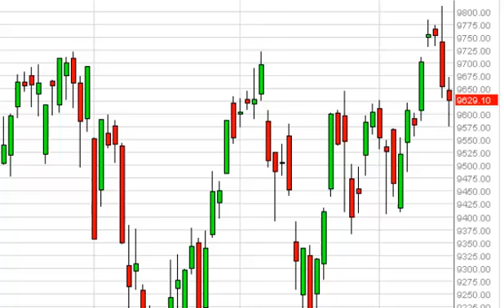Dax Technical Analysis for May 19, 2014 by FXEmpire.com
- May 19, 2014 index daily technical analysis for the DAX. Find more information about Forex and Commodities News Technical Analysis Fundamental Analysis and Brokers on FX Empire